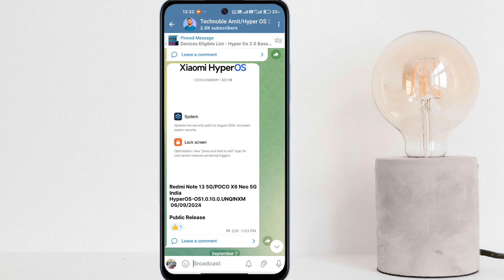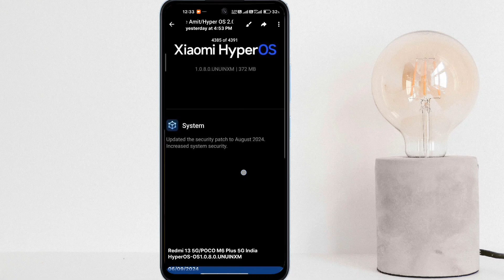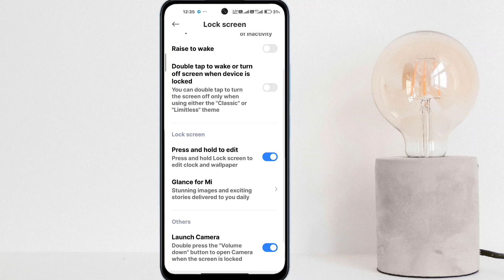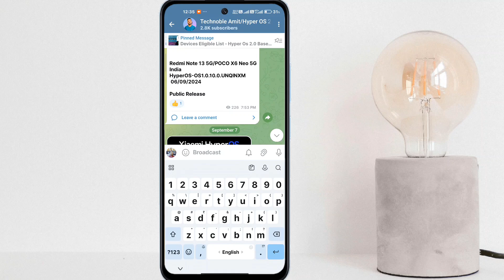New Hyper Os Security Patch Update for Redmi Note 13 5G, Poco X6 Neo, Redmi 13 5G, Poco M6 Plus 5G